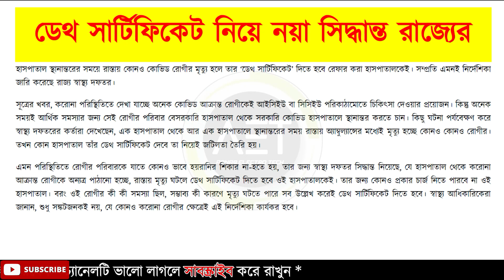ডেথ সার্টিফিকেটের নতুন নিয়ম চালু করল রাজ্য সরকার | WB Govt started new rules for Death Certificate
Keywords-
death certificate,how to get death certificate,how to get recent death certificate,how to get delayed death certificate,wb edistrict,easy online funda,how to,how to make,mritu certificate kivabe pabo,mrittu,mrityu sartificate,sartifiket
How to Apply for Death Certificate in wb.
ऑनलाइन मृत्यु प्रमाण पत्र. mrityu praman patra kaise online kare.
 Death Certificate Online Apply Prosses.
 death certificate kaise banaye.
death certificate kaha par banta hai.
 death certificate ke liye document.
 death certificate process in Bangla.
 death certificate banwane ke liye documents.
death certificate kitne din me ban jata hai.
martyu praman patra kaise banaye.
death certificate banwaye.
how to apply death certificate online.
how to get death certificate online.
how to download death certificate.
how to download death certificate online in West Bengal.
how to apply death certificate online in Bangla.
how to get death certificate.
how to fill death certificate form.
how to take death certificate in online.
how to apply death certificate in wb.